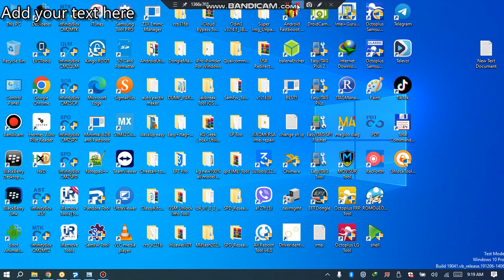ZTE blade a52 lite test point